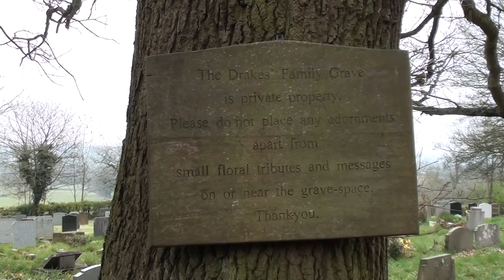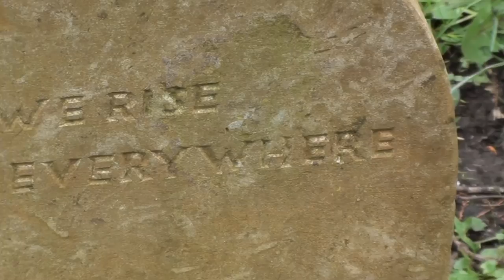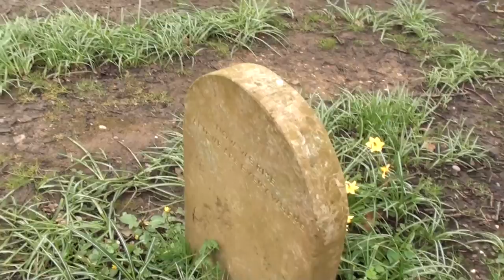Nick Drake - Been Smoking Too Long - Nick Drake - Grave - Tanworth in Arden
Nick Drake - Grave - Tanworth in Arden
Tanworth in Arden - england - uk
Nick Drake - Been Smoking Too Long
Nick Drake - Now we rise and we are everywhere